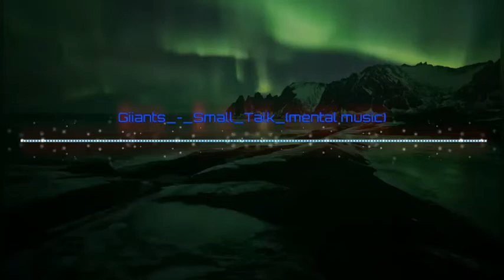Giiants--Small Talk_(mental music)